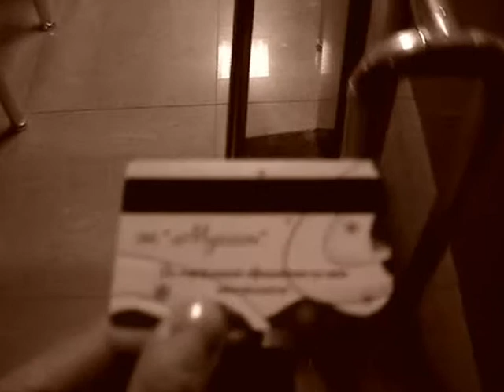Муссон - Севастопольский каток